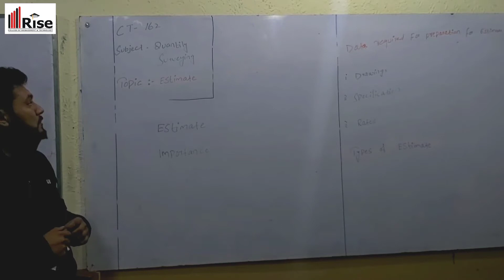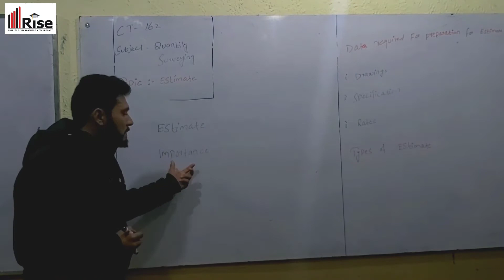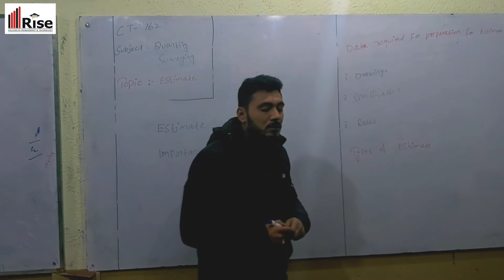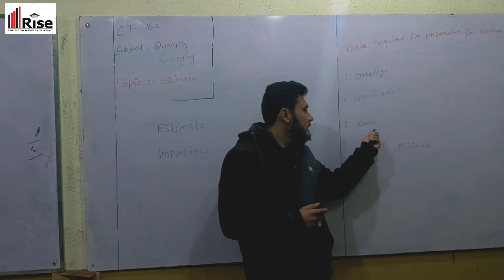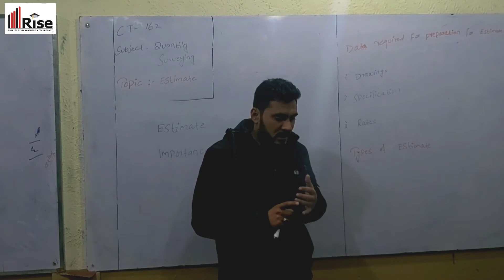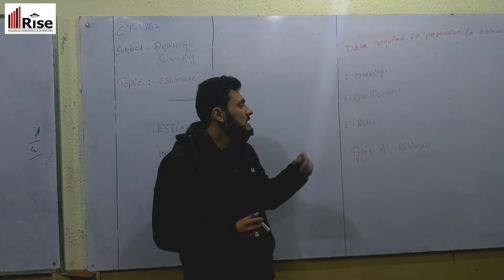Introduction of Estimating and Costing in Civil Projects | Part 1 | In Urdu | In Hindi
In this video we will discuss about basics of Quantity Surveying and requirement for estimation. This video will cover the content of Ct-162 Quantity Surveying 2nd Year of DAE Civil. This video is introduction or part 1 of Chapter no 1.

00:14 Estimate

01:17 Importance of Estimate

01:44 Data required for preparation of Estimate